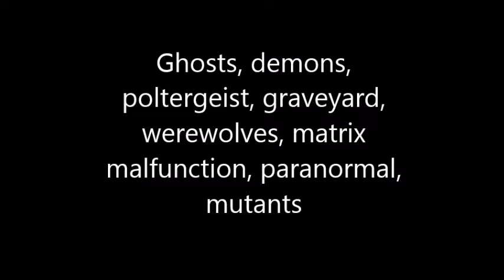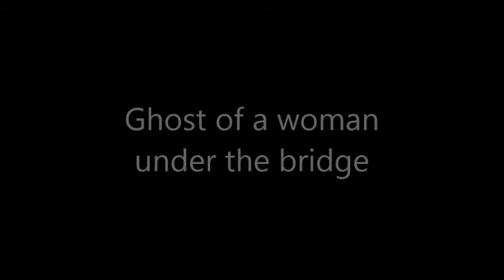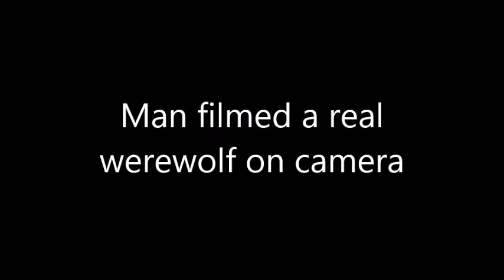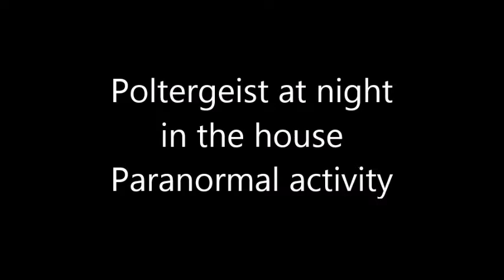Ghosts, demons, poltergeist, graveyard, werewolves, matrix malfunction, paranormal, mutants.